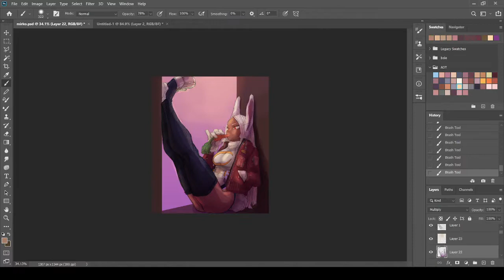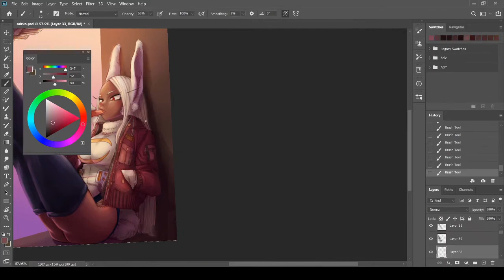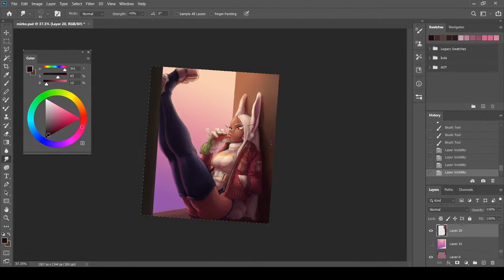[My Hero Academia] Mirko coloring process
Had this in my files for a while